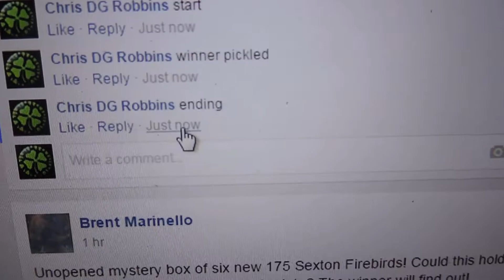Andrew Rich 4/11/17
Winner picks a Wooden Mini